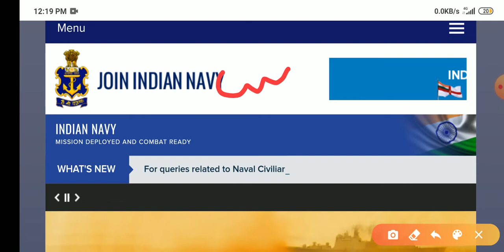Navy AA SSR Final Merit List 2020 February batch Out |Download PDF| 17 JAN 2020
thanksyou for watching this video.